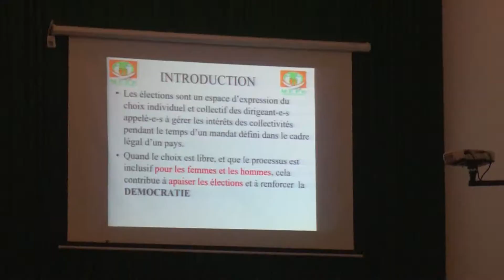Rencontre des femmes élues sur la représentativité à des postes électifs